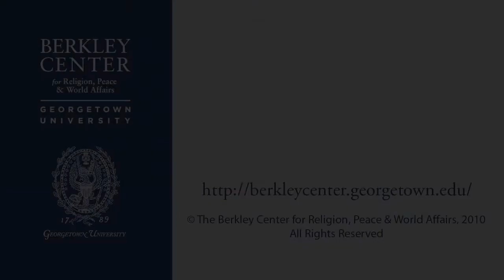Damon Linker on the Personal Religious Beliefs of Public Figures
November 8, 2010 | This video has been excerpted from the Berkley Center's event The Religious Lives of Political Leaders.

How does a candidate's personal faith affect his or her political views? How do politicians navigate conflicts between their religious beliefs and the demands of office? Should religious morality influence views on social policy? EJ Dionne, Ross Douthat, and Damon Linker discuss the role of religion in the personal and public lives of our political leaders.